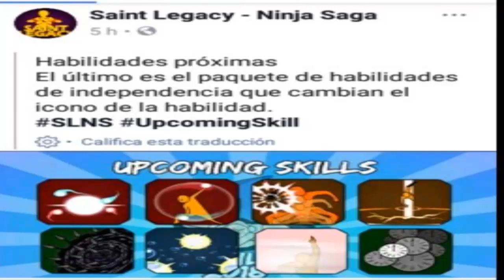fase beta de los jutsu del 9no aniversario Ninja Saga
link de los jutsus animados en su fase beta